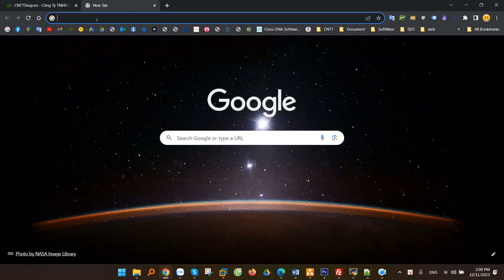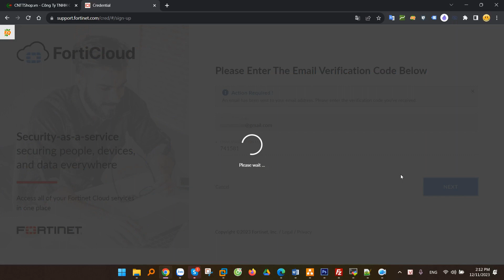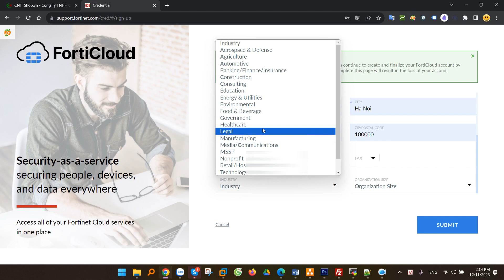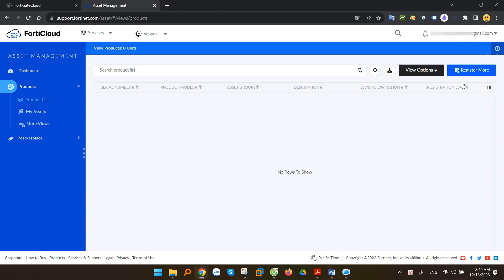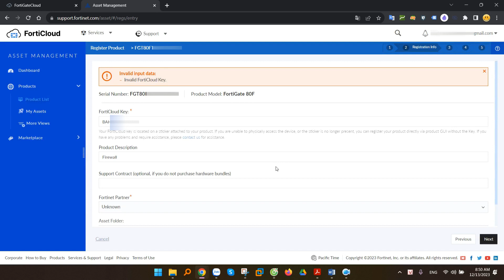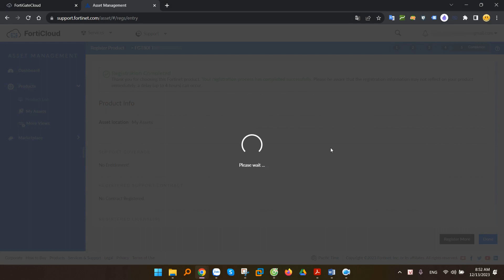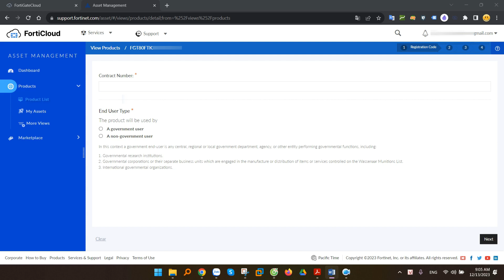Hướng dẫn Active - Gia hạn License, add firewall Fortigate vào FortiCloud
Trong video này, mình sẽ hướng dẫn các bạn đăng ký tài khoản FortiCloud, active license và gia hạn license cho firewall Fortigate. Hướng dẫn kiểm tra thông tin license trên firewall Fortinet

00:00 Giới thiệu
00:10 Đăng ký tài khoản Fortigate Cloud
02:44 Add Fortigate vào Cloud
05:11 Kiểm tra trạng thái license
05:48 Gia hạn license cho các thiết bị Fortinet

Công Ty TNHH Công Nghệ Việt Thái Dương